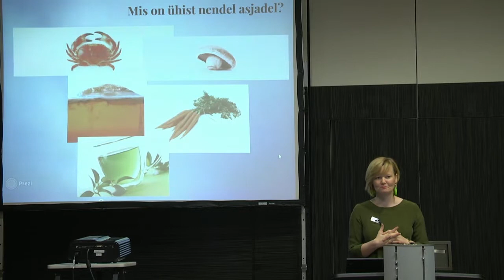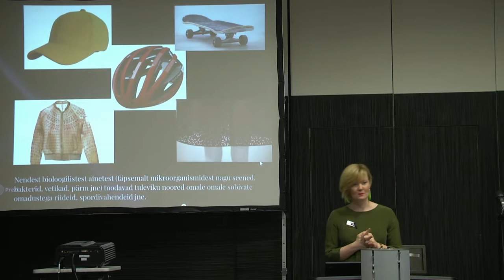Konverents „Noor täna ja aastal 2030“ avasõnad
Avasõnad esitab ja modereerib Laura Kirss Poliitikauuringute Keskus Praxis hariduspoliitika programmi juht ja juhatuse liige.

Traditsioonilisel Noorteseire aastakonverentsil 2014 „Noor täna ja aastal 2030“, mis toimus 11. septemberil soovisime sel korral arutleda viimast kümnendit iseloomustavate valdkondlike trendide üle, liikuda olevikust tulevikku erinevate valdkondade esindajate tulevikukujutluse ja kogemuse toel. Ettekanded pakuvad inspiratsiooni, et üheskoos mõtestada visiooni, milline on noorte roll tulevikus, missugune on tuleviku noor tegija ja milliseid proovikive ta ühiskonnale esitab. Kuivõrd määravaks saab noorte valikute puhul materiaalsete väärtuste kõrval eneseteostus maailmas, mis on avatum ja võrgustunum kui kunagi varem? Kuidas tunneb noor oma väärtused ära teda ümbritsevas keskkonnas – kas see vaimustab või muserdab teda? Kuhu suunab noori tööturg, haridus ja kultuur aastaks 2030 ning kuhu suunavad noored ühiskonna arengu?